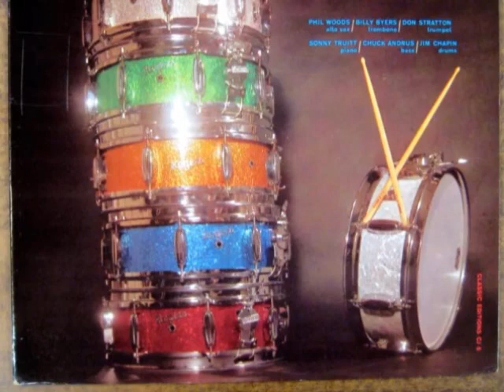The Jim Chapin Sextet 'Blue Lou'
The Jim Chapin Sextet

'Blue Lou'

Alto Saxophone – Phil Woods
Bass – Chuck Andrus
Design [Cover] – Sy Rudman
Drums – Jim Chapin
Engineer – David Hancock
Mastered By – Gladys Hopkowitz
Photography By – Jack Mitchell (3)
Piano – Sonny Truitt
Trombone – Billy Byers
Trumpet – Don Stratton